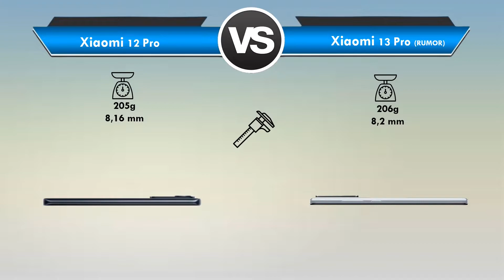Xiaomi 12 Pro vs Xiaomi 13 Pro Qual é o MELHOR? (Comparativo)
Xiaomi 12 Pro vs Xiaomi 13 Pro Qual é o MELHOR?

Está querendo trocar de celular mais está em dúvida Xiaomi 12 Pro ou Xiaomi 13 Pro?

Fique aqui comigo, assista esse vídeo até o final e descubra hoje mesmo, qual é o melhor para você, entre Xiaomi 12 Pro x Xiaomi 13 Pro!

Nesse vídeo comparativo busquei passar todas as informações importantes sobre o Xiaomi 12 Pro e do Xiaomi 13 Pro

Nesse vídeo abordei assuntos do tipo:

🟢Tela
🟢Espessura
🟢Câmeras
🟢Bateria

Se você quer de fato saber qual é o melhor Xiaomi 12 Pro ou Xiaomi 13 Pro você precisa ver esse vídeo URGENTE!

🚨AVISO IMPORTANTE:

TODAS AS INFORMAÇÕES SOBRE O Xiaomi 13 Pro CONTIDA NESSE VÍDEO ,SÃO APENAS RUMORES QUE ANDA ROLANDO NA INTERNET/FORUNS/BLOGS/VÍDEOS (RESOLVEMOS FAZER ESSE VÍDEO APÓS RECEBERMOS INUMEROS PEDIDOS)

NÃO ESQUEÇA DE DEIXAR A SUA OPINIÃO E O QUE VOCÊ ACHA OU COMO VOCÊ ACHA QUE VAI SER O Xiaomi 13 Pro 😉

⏱ NÃO PERCA MAIS TEMPO ASSISTA AGORA MESMO ESSE VÍDEO REVIEW/COMPARAÇÃO Entre Xiaomi 12 Pro ou Xiaomi 13 Pro

E deixa aqui abaixo nos comentários a sua opinião de qual é o MELHOR entre Xiaomi 12 Pro ou Xiaomi 13 Pro!